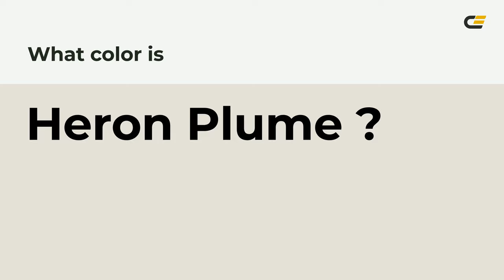Heron Plume color e5e1d8 hex color - Green color - Cool color e5e1d8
What color is Heron Plume ? e5e1d8 hex color - Green color - Cool color e5e1d8

Hex e5e1d8 Color Code is also known as Heron Plume color.